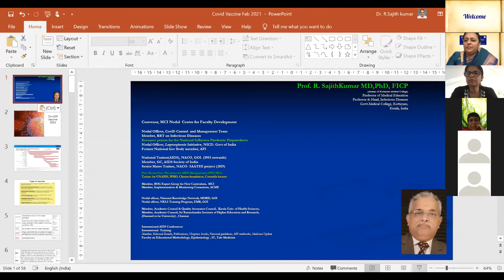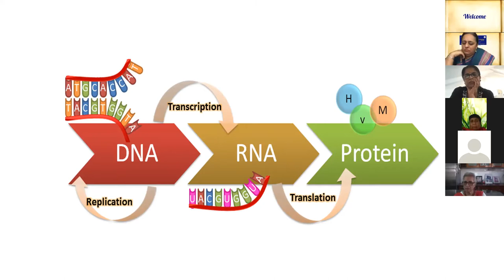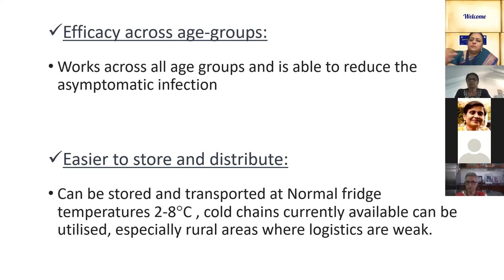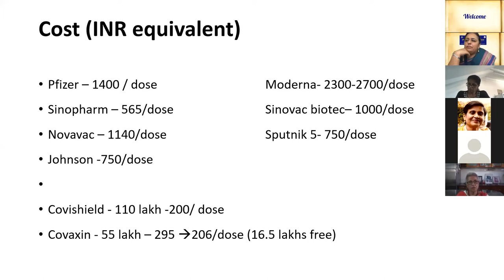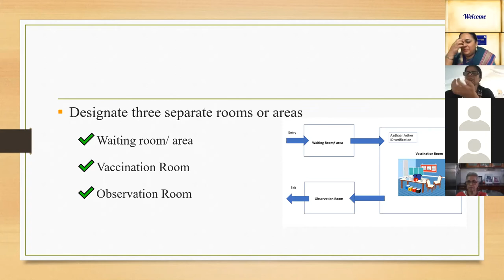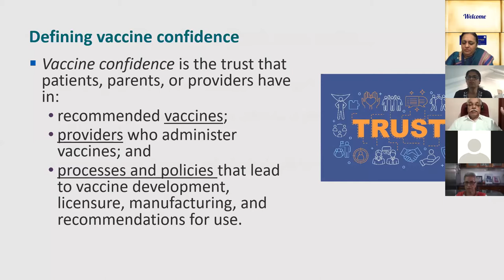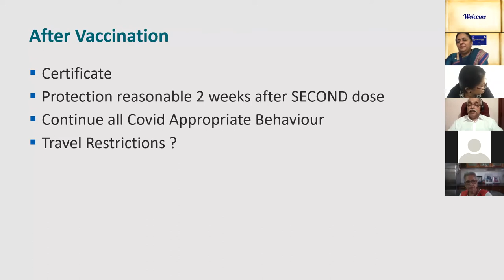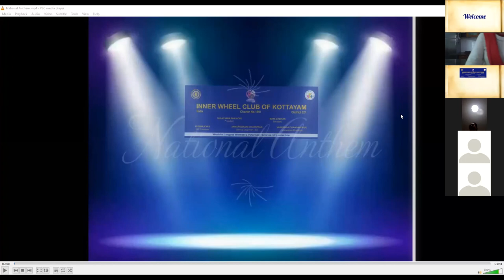Covid Vaccination Awareness- Dr. Sajith Kumar Feb 2021